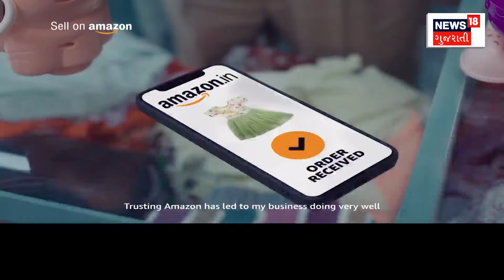Narmada News : ડેડીયાપાડાના કરજી ગામે મકાનમાં આગ, આગમાં તમામ ઘરવખરી બરીને ખાખ | Fire Broke | News18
Narmada: Fire at Karji village of Dediyapada. A fire broke out in the house and the house was burnt down. The house was gutted when the fire team did not reach the village.

ડેડીયાપાડાના કરજી ગામે આગ. મકાનમાં આગ લાગતાં ઘરવખરી બળીને ખાખ. ગામ સુધી ફાયર ટીમ ન પહોંચતાં ઘર બળીને ખાખ. n18oc_narmada